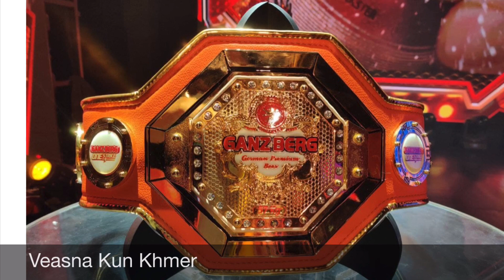Boom 💥! Elit Chomroeurn Vs Bird Sangkheom, Final boxing championship